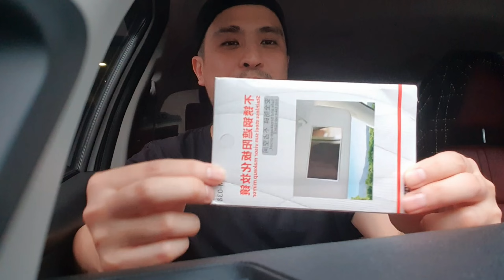EP.5 TOYOTA YARIS ATIV "แก้ปัญหา​ง่ายๆ ไม่มีกระจกแต่งหน้า​ฝั่งคนนั่ง​ข้าง​“ ปัดโธ่โง่ตั้งนาน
EP.นี้ จะมาแนะนำ​วิธีการ​แก้ไขปัญหา​ Toyota​Yaris​Ativ​ ไมีมีกระจกแต่งหน้าฝั่งคนขับนะครับ ง่ายนิดเดียว